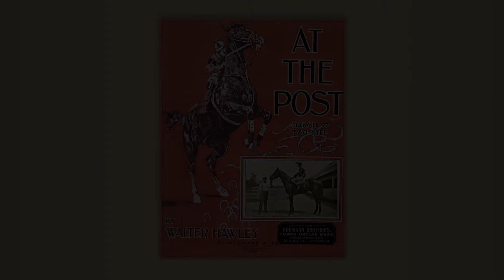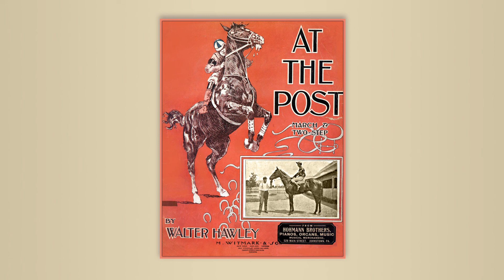At The Post - Walter Hawley - RagTime - Midi - Piano - 1903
March and Two Step